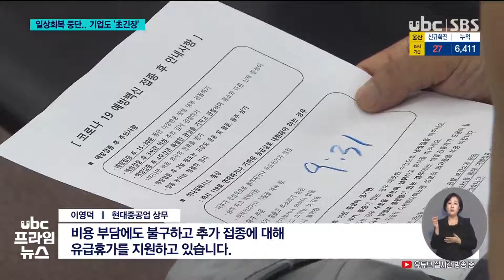일상회복 중단 기업체도 초긴장 20211220 2015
일상회복 중단..기업체도 초긴장

 코로나 19 재확산에 따른
단계적 일상회복의 중단으로
기업체들도 대응책 마련에
초비상이 걸렸습니다.

 자칫 생산라인이 멈추게되면
만회하기 힘든 손실을
보기 때문에
전전긍긍하고 있습니다.

(레포트)
 4만 명이 근무하는
현대차 울산공장은 최근
사내 운동시설과 샤워시설을
폐쇄했습니다.

 코로나 재확산에 따라 출장 등
대외업무를 전면금지한데 이어
생산관련 필수인원을 제외한
외부인의 공장 출입도
철저히 막고 있습니다.

 SK에너지는 사내 식당 점심
시간을 3부제로 운영하며
직원간 접촉을 최대한 줄이는데
안간힘을 쏟고 있습니다.

 LS니꼬는 특히 공장가동이
중단되는 최악의 사태를
막기 위해 제어실 운전원 보호에 군사 작전을 방불케하는
비상계획을 시행하고 있습니다.

(인터뷰)임종택 LS니꼬 총무팀장
"(제어실 운전원은) 공장 조업의 핵심 인력으로 코로나 감염예방
을 위해 (타인의) 제어실 출입을 엄격히 총제하고 있고 또 출퇴근시 자가차량 사용을 권고하는 등
우선 보호조치를 시행하고 있습니다"

 현대중공업은 한꺼번에
직원들이 몰리는 걸
방지하기 위한 시차 출퇴근제를 연말까지 연장하고
3차 백신 접종자는
하루씩 휴가를 주고 있습니다.

(인터뷰)이영덕 현대중공업 상무
"모임 등 직원간 접촉을 최대한 줄이도록 하고 있습니다. 특히
사내 전파로 인한 조업 차질 예방을 위해 비용부담에도 불구하고 추가 접종에 대해 유급휴가를
지원하고 있습니다"

 한국석유공사와 한국동서발전 등 공기업들은, 직원의 20%는
매일 재택근무를 하도록해
사무실 밀집도를
낮추고 있습니다.

(클로징)
 이와함께 대부분의 기업들이
연말 부서 회식을 전면 금지
하고 사적 모임까지 자제토록
하면서 시내 음식점과 주점엔
예약 취소 사태가 줄을 잇고
있습니다.